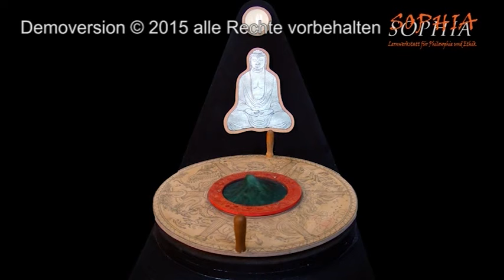53 Das lange 19te Jahrhundert und der deutsche Idealismus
Fotos Kant, Fichte, Schelling, Hegel, Schopenhauer,
Darwin, marx, Nietzsce, Freud, Bergson, Wittgenstein:
CC Wikimedia Commons